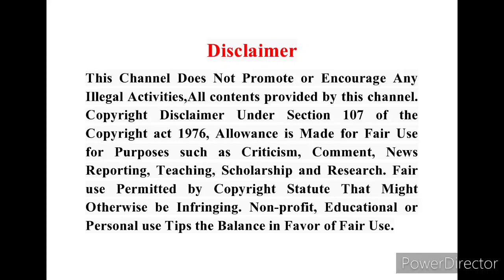Eclass PeriyalwarThirumozhi 5m Pathu 1m Dasagam Vakku Thooimai e-Sandhai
Eclass Periyalwar Thirumozhi 5m Pathu 1m Dasagam Vakku Thooimai
e-Sandhai

# MaravadiyaiPadhigamEClass
இந்த Video பதிவில் நாலாயிர திவ்ய ப்ரபந்தத்தின் முதல் ஆயிரம் என்ற பகுதியில் அமைந்துள்ளதும் ஸ்வாமி பெரியாழ்வார் இயற்றியதுமான பெரியாழ்வார் திருமொழியில் 5ம் பத்து 1ம் தசகமான வாக்குத்தூய்மை என்கின்ற பதிகத்தின்   சந்தை  (Online Class) சொல்லப்பட்டிருக்கின்றது.
சந்தை சொல்பவர்(Online Class Guruji)
ஆழ்வார்க்கடியான்
ஸ்ரீ,உ,வே பேரங்கியூர்
பா,ஸ்ரீனிவாசராகவாச்சாரியார் ஸ்வாமி
திருவள்ளுர்

Friends
அன்பன்
ஆழ்வார்க்கடியான்
திருஎவ்வுள்